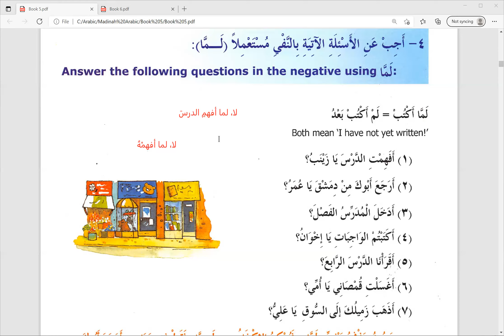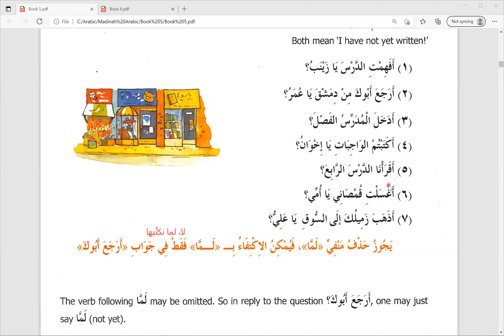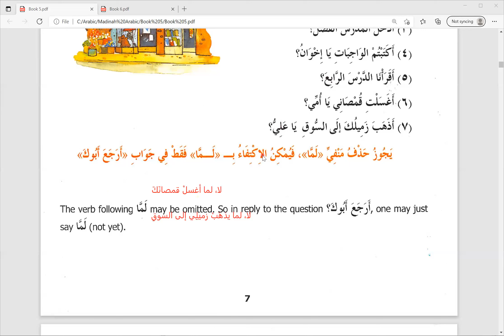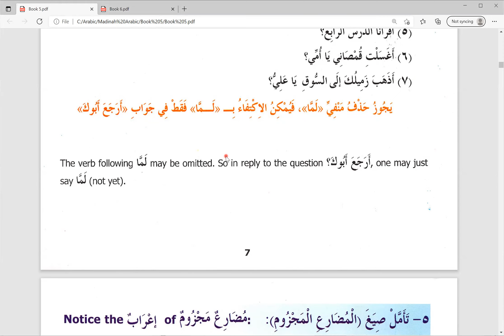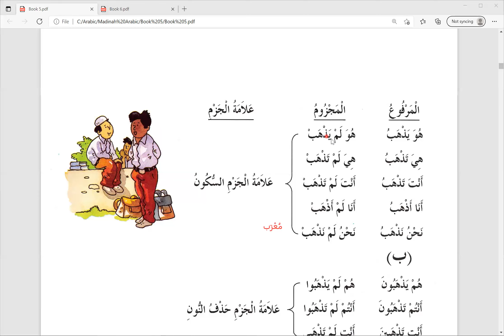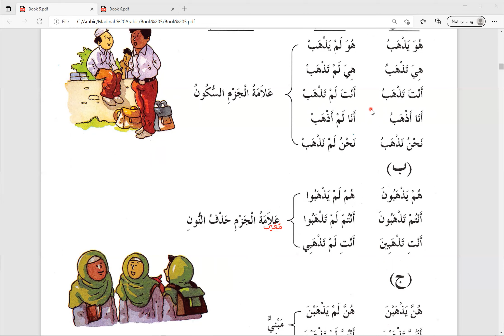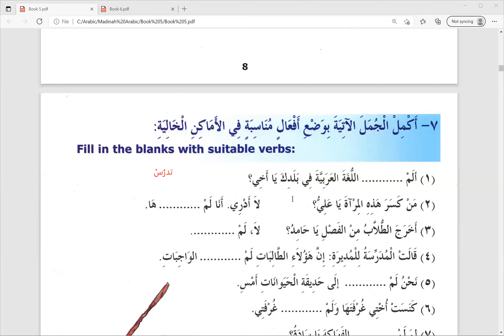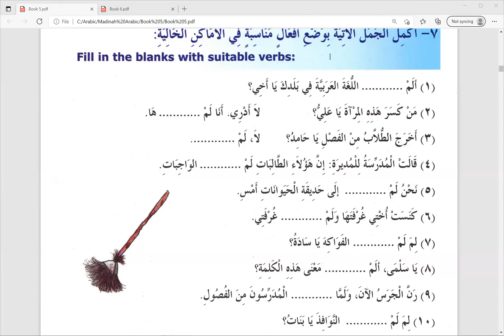Day 6 Madinah Arabic Reader Book 5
Latihan 4 - menjawab soalan-soalan menggunakan perkataan لَمَّا

Latihan 5 - Perhatikan contoh0contoh yang diberi mengenai marfuk, majrur dan cara ia dijazamkan (dimatikan)

Latihan 6 - Latihan menulis kata kern yang betul selepas لم bagi perkataan yang diberi.

Latihan 7 - Isi tempt kosong dengan perkataan katakerja yang sesuai.